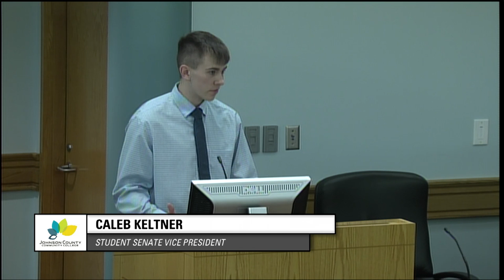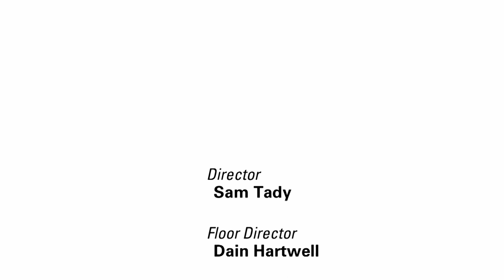JCCC Board of Trustees Meeting for November 15th, 2018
This is the monthly meeting of the JCCC Board of Trustees, which was held on November 15th, 2018.